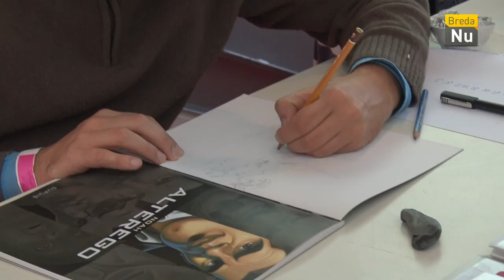Breda in beeld: Stripfestival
Het Stripfestival in Breda, de plek voor alle creatieve tekenaars en lezers. Onze verslaggever Kjelwyn gaat hier even wat cultuur opsnuiven.